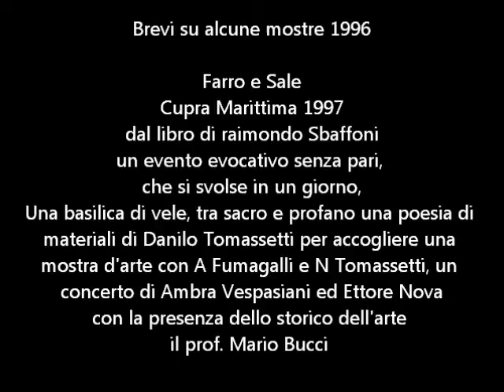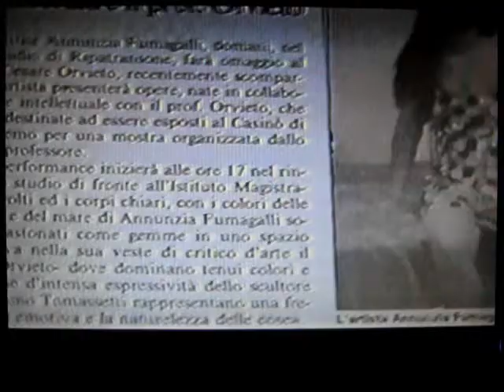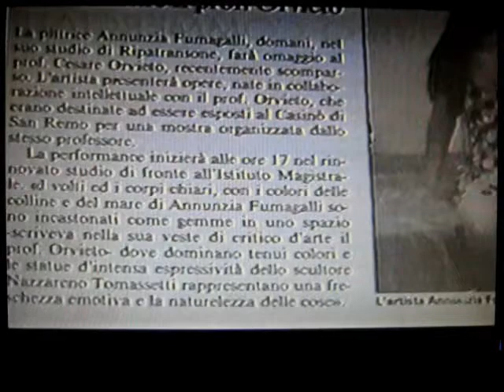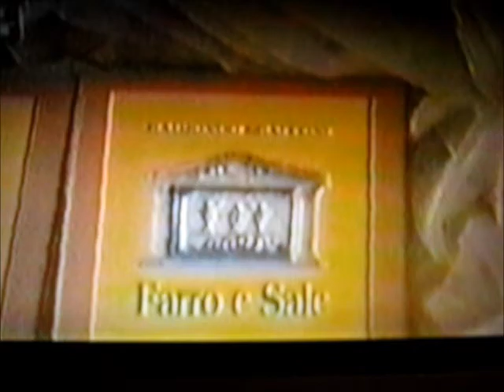Arca dei Folli mostre 96-97 Farro e Sale incanto di un verso di vele.wmv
Cupra Marittima 1997  "Farro e sale",  quella che doveva essere una  presentazione di un libro di Raimondo Sbaffoni, si trasformò in  serata di arte e di lirica, una sala di ristorante Parco sul mare, allora disadorna per mancanza di rifiniture, divenne, attraverso il gioco di veli colorati in una sacra e profana"Basilica di vele ", a rappresentare con la sua opera la famiglia . La sala fu allestita, da Danilo Tomassetti, con le sculture di Nazzareno Tomassetti e la pittura di Annunzia Fumagalli si creò la sensualità dell'amore profano e la spiritualità dell'amore di Gesù, con la ricostruzione di altari, con ricche stoffe e artifici a  simulare pietre preziose. La sala venne avvolta e mascheramento, come lo definì Bucci, in maniera totale, i 700 metri quadri della stessa, furono completamente cambiati, colonne di cemento divennero marmoree come le pareti e il soffitto, con telo non telo, affrescato. Unico quadro di oltre 1000 metri quadrati, contenitore  di opere d'arte, a costruire altri spazi architettonici, come il  monumento al libro di Raimondo Sbaffoni, dedicato alla famiglia con offerta di farro e sale.
 La presentazione del libro fu dell'indimenticabile amico prof. Mario Bucci, storico dell'arte di fama mondiale, considerato uomo dal carattere non facile, in verità era maschera che  nascondeva una non comune umanità e animo sensibile di poeta. Franco Regi, curò l'intervista con l'autore del volume.
La serata si chiuse con un magnifico concerto, con dei cantanti lirici internazionali, i maestri Ambra Vespasiani ed Ettore Nova, soci dell'Arca e della cantina dell'Arte. Centinaia di persone potettero assistere a quel miracolo della loro possente e aggraziata voce, che si fondeva con le loro emozioni e qualla basilica di vele.
Sbaffoni, promotore della manifestazione aveva già premiato con "Prima pagina",  lo scultore Nazzareno Tomassetti quale cittadino dell'anno. Quella fu lungimirante e lodevole iniziativa del giornale "Cupra e la Val Menocchia" di cui Raimondo Sbaffoni è Direttore e fondatore. A lui e a tutti i suoi collaboratori dell'epoca va il nostro plauso.
Event of sacred and profane. Presentation of a book "Farro and salt" of Raimondo Sbaffoni . Paintings AnnunziaFumagalli, Sculpture Nazzareno Tomassetti. Lyric. Ettore Nova, Ambra Vespasiani. Construction exhibitionDanilo Tomassetti. Presentation of the book, art historian Mario Bucci, he was a university professor in Pisa, an official of the Uffizi in Florence, gallery director of Lucca.